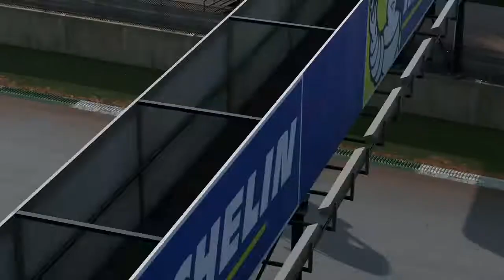FM7 Online Endurance Road Atlanta Porsche Part 02 of 02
Final Position 06 of 23